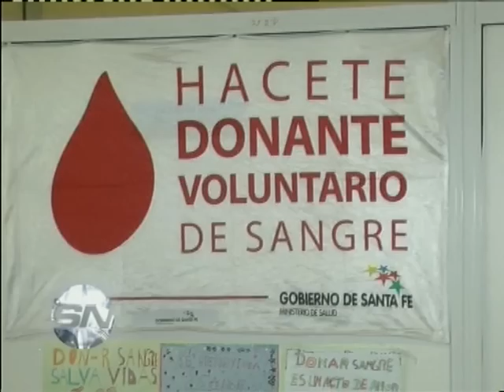Campaña de donación de sangre Centro de Especialidades Médicas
JORNADA VOLUNTARIA DE DONACIÓN DE SANGRE
INÉS BUSTAMANTE -- MEDICA CEMAR

El fin de semana se realizó  una jornada de donación voluntaria de sangre en el Centro de Especialidades Médicas Ambulatorias de Rosario (Cemar), en el marco del día mundial del donante de sangre. "El objetivo es impulsar el nuevo modelo de donación de sangre voluntaria, altruista y habitual, en procura de asegurar sangre en cantidad y calidad para todos los santafesinos", informaron.